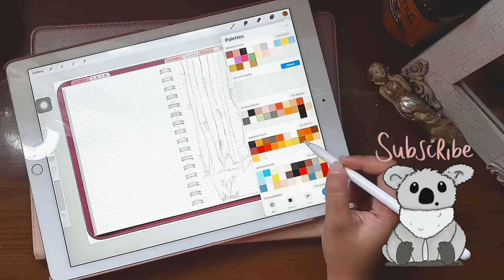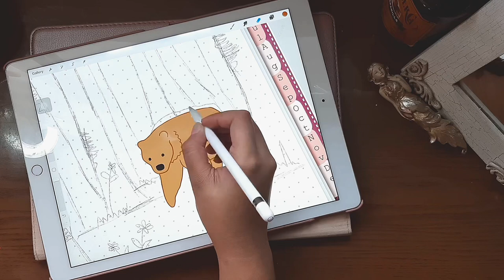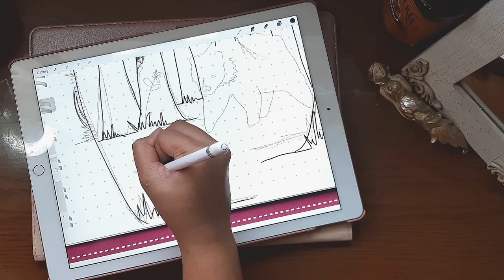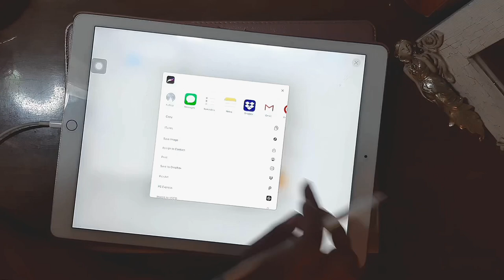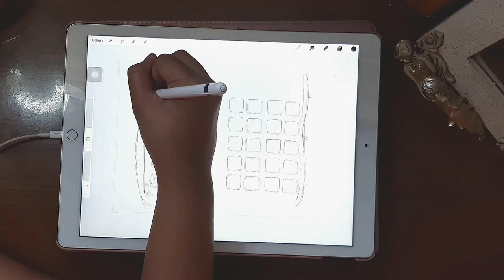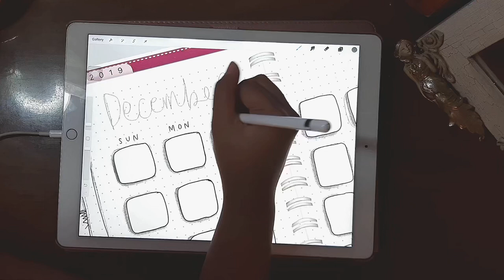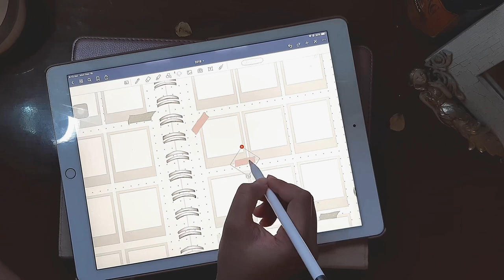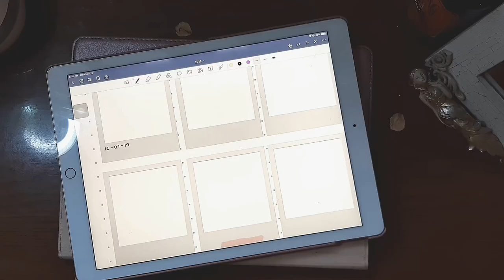PLAN WITH ME | DECEMBER 2019 Digital Bullet Journal Set Up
Hi Guys!
One; its officially the start of Christmas!
and Two; It sends out a message

Christmas is my second favorite occasion every year (after my birthday. lol)
Im so excited to hear what your thoughts are about this Plan with Me and  hopefully you enjoyed the last minute addition for this video!

PS: Super sorry for the low quality video at the far end, as I mentioned it was a last minute decision to add the part, but still hope you'll appreciate it!

Love Lots! xx